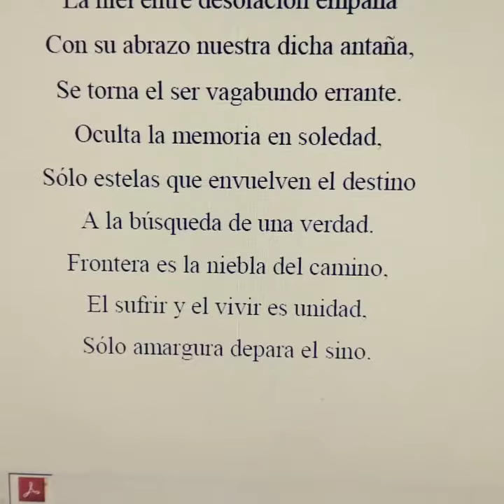Poesía poemas verso literatura(4)